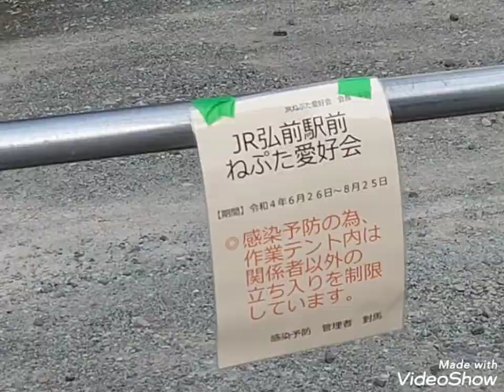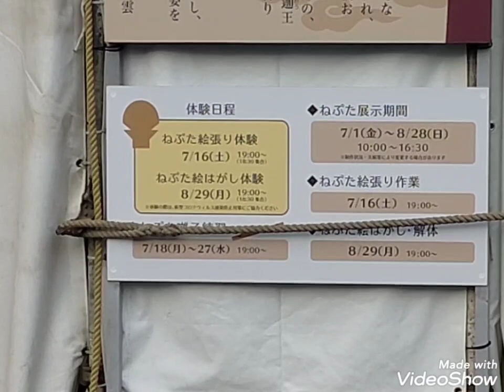弘前40 【ねぷた小屋:JR·駅前地区ねぷた愛好会】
(ﾉ◕ヮ◕)ﾉ*.✧

※今回、弘前ねぷたまつり４日分(8/1〜8/4)撮影しましたが撮影データが半分以上消失しました。「JR·駅前地区ねぷた愛好会」のデータ飛びました！
ゴメンナサイm(_ _)m
誠に遺憾です( ･ิω･ิ)
悲しいです！

弘前ねぷた愛好家の皆様、ヤーヤードー(｡･ω･｡)ﾉ♡
今回の、ねぷた小屋は「JR·駅前地区ねぷた愛好会」です。ご覧ください
ねぷた小屋の場所はJR弘前駅付近にあり小屋はオープンして見学出来ます！
久しぶりの生ねぷたに感動しました！

ヤーヤードー(~￣³￣)~♪
ヤーヤードー( ꈍᴗꈍ)♪
ヤーヤードー(ﾉ◕ヮ◕)ﾉ*.✧♪

ちなみに「JR·駅前地区ねぷた愛好会」の出場日は８月２日(火)、３日(水)、５日(金)、６日(土)です。
お楽しみに♪

※鏡絵(かがみえ)とは、ねぷたの表側。
見送り絵(みおくりえ)は、ねぷたの裏側。

◆団体情報◆
６日のみ：本日はJR執行役員井料（いりょう）秋田支社長が先頭での出陣です。

◆ねぷた絵情報◆
昨今、新型コロナウイルスの流行や、ロシアの軍事侵攻により命を落としたり、体を傷つけられたりした人など、世界中で苦しんでいる人々が後を絶ちません。千手観音は、千本の手のそれぞれの掌に一眼をそなえているということで、千の慈悲と千の慈眼を持って衆生を救うといわれ、様々な苦難や悩みを持つ人々を、大慈大悲の心で救おうとする多面多臂（ためんたひ）の変化観音です。鏡絵は、千手観音の眷属である二十八部衆のうちの毘沙門天王（びしゃもんてんおう）、金毘羅王（こんぴらおう）、満善車王（まんぜんしゃおう）、迦楼羅王（かるらおう）、摩ご羅迦王（まごらかおう）と共に、苦しみを絶ち平和な世の中になるように祈りをささげている場面を表しています。

◆鏡絵「千手観音平和の祈り」◆
千手観音は千本の手のそれぞれの掌に一眼をそなえ千の慈悲と千の慈眼を持って衆生を救うといわれ様々な苦難や悩みを持つ人々を大慈大悲の心で救おうとする多面多臂の変化観音です。
鏡絵は千手観音の眷属である二十八部衆のうちの毘沙門天王、金比羅王、満善車王、迦楼羅王、魔ご羅迦王と共に苦しみを絶ち平和な世の中になるように祈り捧げている場面を表してます。

◆見送り絵「月精魔尼の精」◆
熱や毒の病を癒すといわれている月精魔尼をかざし人々から病を取り除こうとする月精魔尼の妖精の姿を描いています。
絵師　寺町浩雲

◆ねぷたデータ◆
団体名　JR·駅前地区ねぷた愛好会
種　類　扇ねぷた
鏡　絵　千手観音平和の祈り
見送絵　月精魔尼の精
高　さ　8.10メートル
幅　　　6.80メートル
絵　師　寺田浩雲
出場日　８月２日(火)、３日(水)、５日(金)、６日(土)

↓「JR·駅前地区ねぷた愛好会」専用の連続再生リストをご覧ください(｀･ω･´)ゞ